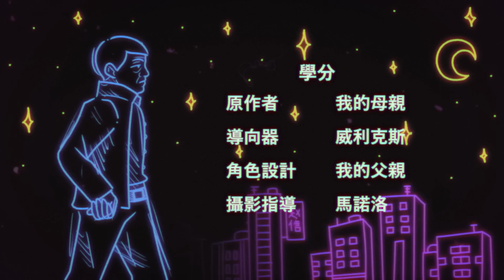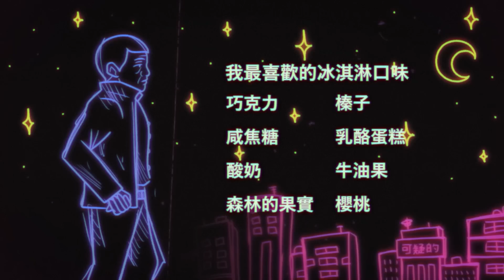EN TRAJE, LLEGÓ LA SUBASTA 🧑🏻‍⚖️ #10 | XIN ZHAO: 3ª TEMPORADA 🉐 | NoPixelES | Maximus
AQUÍ DESIDE SI LETAULANTE LUTE ABLE PALA MI... O NO 😰

Mi Editor: AroTheBoy
Miniatura: AroTheBoy